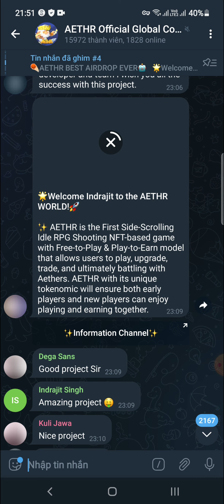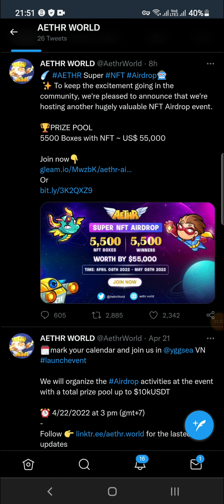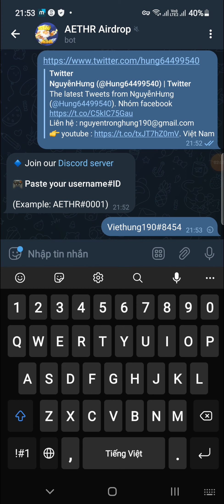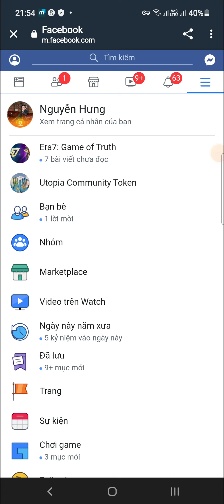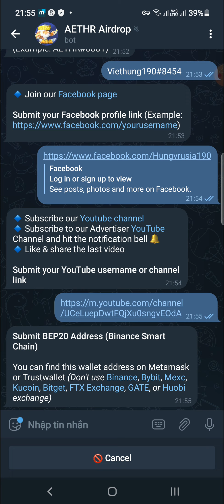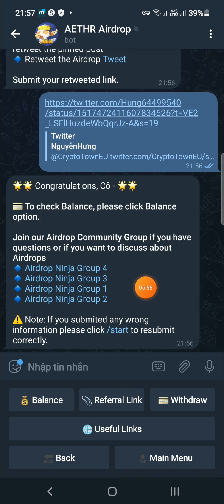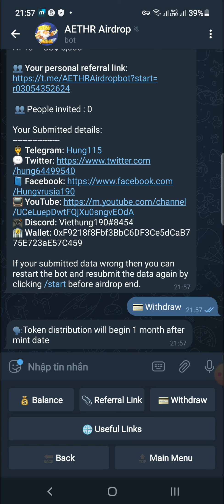Hướng Dẫn Nhận 1 NFT Boxes Dự Án Aethr Mạng BSC Round 2 (for 5000 user winner)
🔗 Link tham gia dự án